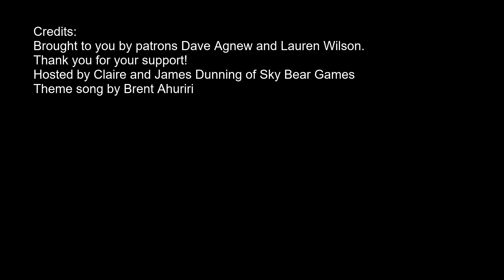Spotlight on Dragonlance pt.1: Origins and Impact on Roleplaying | The Sky Bear Games Podcast Ep. 13